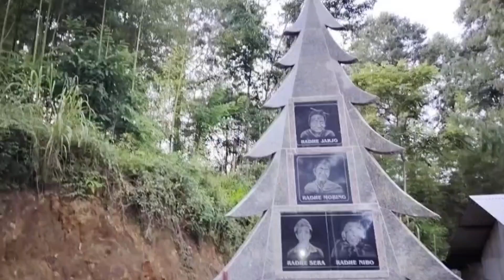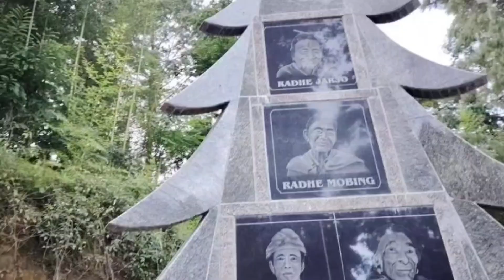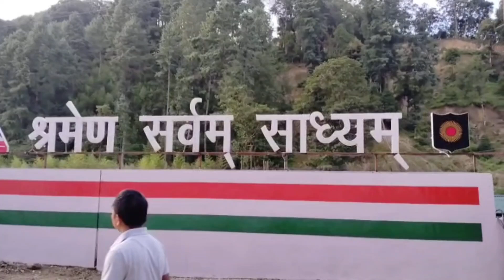PINE GROVE / ziro / Arunachal Pradesh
A beautiful place for a morning walk in the Ziro plateau of Arunachal Pradesh. Please keep the place clean